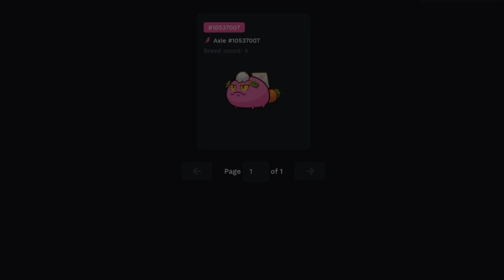RANK 118 UNIQUE REPTILE BIRD AQUA BUILD | ORIGIN LEADERBOARDS | AXIE INFINITY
Support Lokal Idolo! Code: 5L33PY4X13

Axie Trainer: ASLI_GARUT
206✨
RANK: 118
TIER: CHALLENGER
SEASON ALPHA - OFF SEASON DAY 13

0:00 - INTRO & TEAM COMPOSITION
0:16 - GAME 1
3:36 - GAME 2
6:28 - GAME 3
9:16 - PRICE CHECK